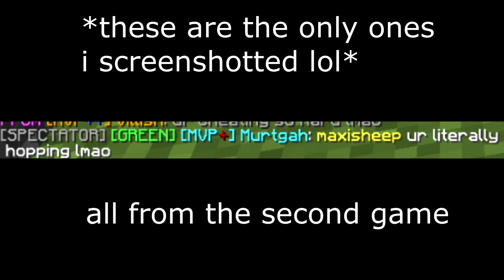BHOPPING WITH MOLE + EXTREME HACKUSATIONS (2 games) - Hypixel Mega Walls #85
There were probably 10 shouts about me before dm lol

Mods And Pack Folder:
Mods: Lunar Client & PvPLounge Client

The music used in this video is not mine nor do I claim it.